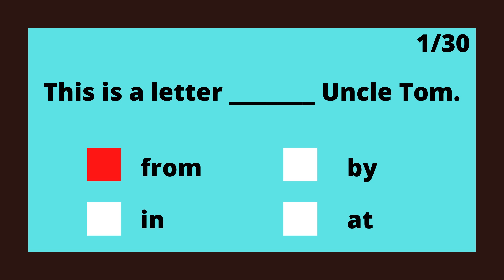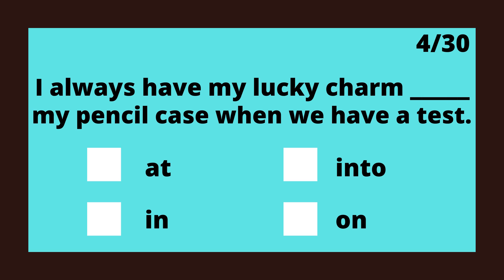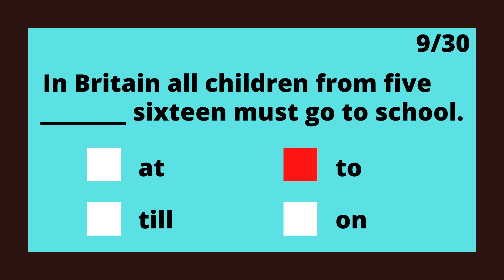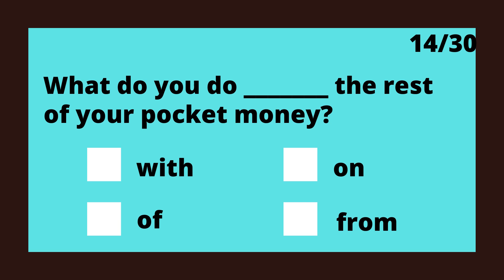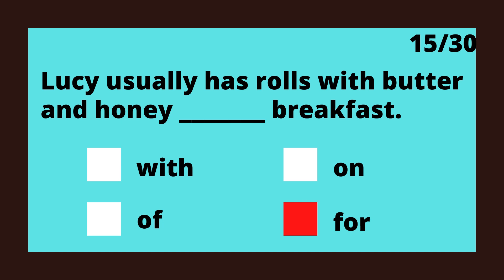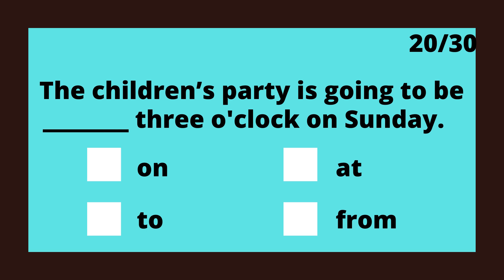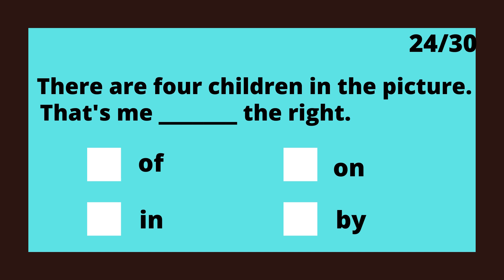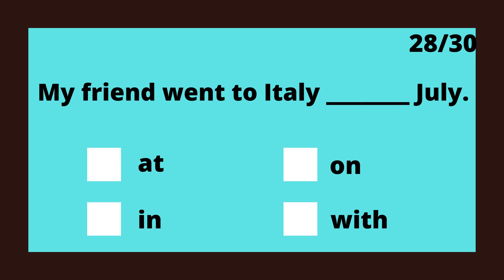ENGLISH TEST | ENGLISH QUIZ | PREPOSITIONS OF TIME AND PLACE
A fun way to learn and test your knowledge!